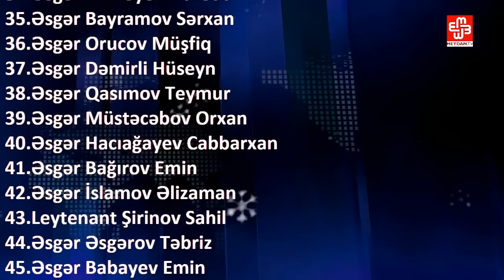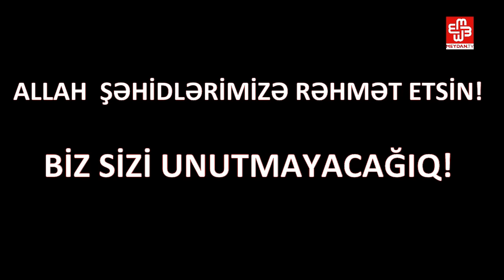2016-cı ildə "İlin adam"ları kimdir?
İlin adamı kimdir? 2016-cı ildə ən çox kim yadda qaıdı? Meydan TV oxucuları arasında keçirdiyi sorğuya əsasən, "İlin adam"larını seçdi. Onları siz də tanıyın!